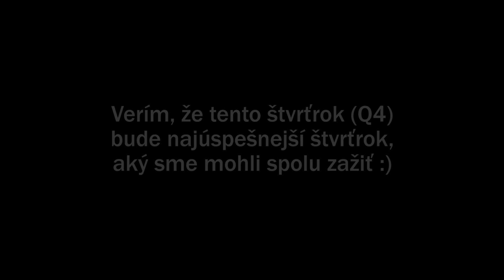Ďakujem za 5 489 zhliadnutí za 1 deň